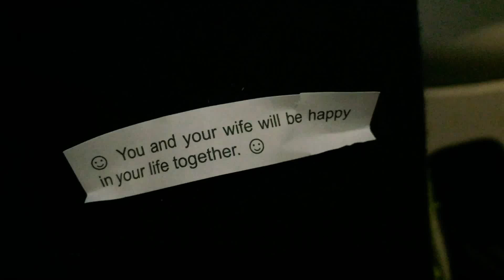Trying the Zaxby's Chicken Parmesan Sandwich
It's lunchtime.